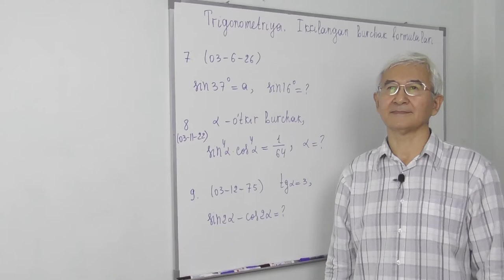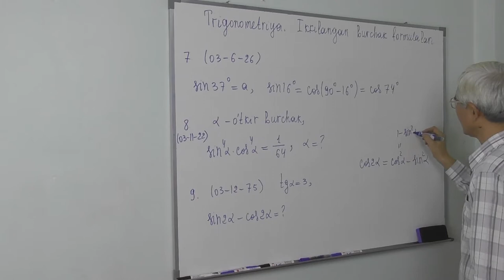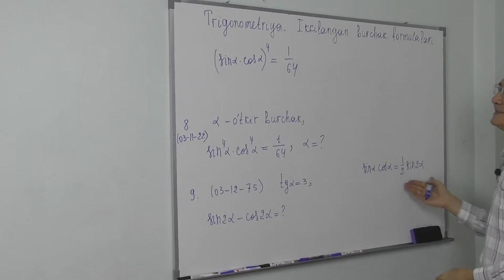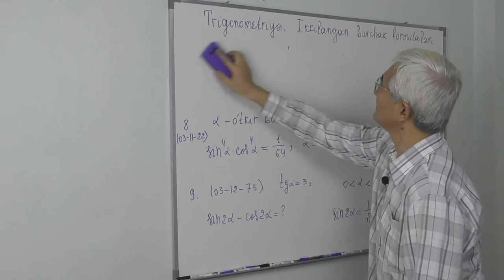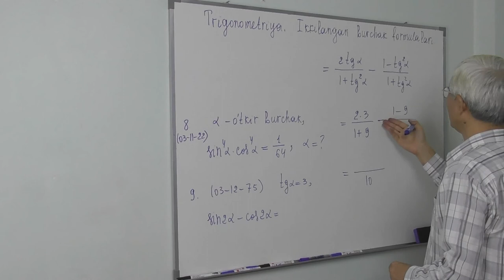8.12. Ikkilangan burchak formulalari Testlar 7 9